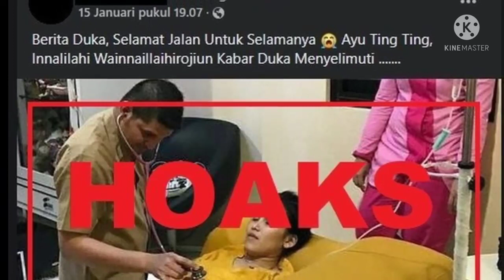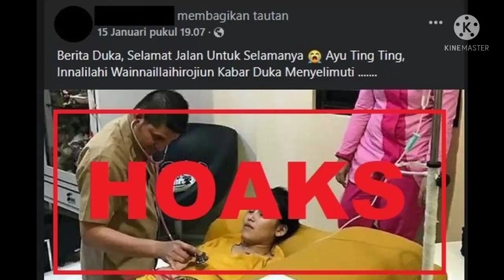🔴video Ayu Ting Ting meninggal dunia tersebar di media sosial , tim pencari fakta usut penyebar hoax